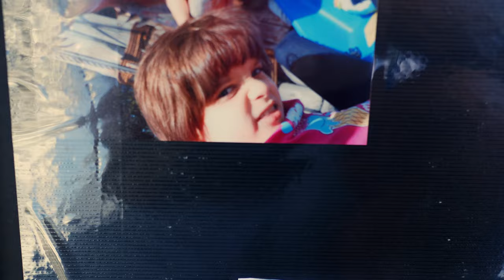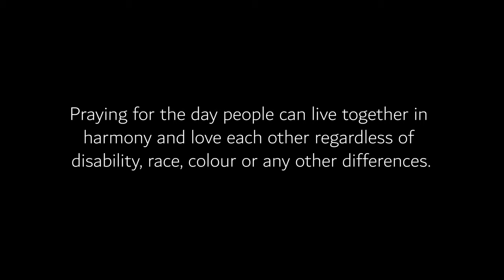Dizer Music Video (Dizzer Dinoris)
The goal of the music video for The Dizer by Dizzer Dinoris is to raise awareness for autism and to encourage people to love, understand and be inclusive of all those with disabilities (race, religion etc).

The star of the music video is Leah Dinoris who is a nonverbal autistic teenage lady.

All those that appear in the video did so voluntarily and with the kindness of their hearts.  Most are involved in Leah’s life.

The filming schedule was over two (2) gruelling days.  Leah got through all the hard work with the support and love of all her friends that appeared in the video.

The music video is not a documentary nor does it seek any sympathy.

We set out to make an entertaining video for all the masses to enjoy that captures some of the real issues relevant to autism such as:
• to raise a person with autism requires substantial dedication, resources, a network of specialists and an understanding community
• autistic people have feelings and need heaps of love like everyone else
• their love is unconditional
• materialistic things mean nothing to them
• just because a person cannot speak does not mean they don’t understand what you are saying about them and they do have plenty to say themselves
• they have an amazing memory
• they like to be included even though they may not know how to interact or may appear uncomfortable
• they can have issues with eye contact in particular with people who are not understanding
• their diets may be very limited
• they have sensory issues with some places, rooms, lights and sounds
• they have a deep enjoyment of their hobbies eg Leah loves music and the beach
• they are attracted to the opposite sex
• they do enjoy to explore and go out for adventures
• things people take for granted can take an autistic person many years to achieve - sometime never
• the parents of autistic children can suffer from sleep deprivation, exhaustion and may be a little quirky
• the majority of nonverbal autistics do not find their voice
• do not be afraid of an autistic person - learn to embrace and understand them
• the amount of children diagnosed with autism continues to grow

The song was:
• Written by Peter Dinoris
• Composed and sung by Nik Phillips
• Produced by George Solonos

The music video involved:
• Executive director and screenplay writer: Peter Dinoris
• Director and producer:  Caldwell Entertainment
• Star: Leah Dinoris
• Actors & Friends: Elle McLemore, Roxxann Rose, Stephanie Morris, Tahlia Smith, Alanya Harman, Patricia Scanlan, Kathy Dettori, Jess Dicks, Sudhesh Somu, Nadia Vanek and Angus Morris

We are so proud of the result and cannot thank enough all those amazing people that took time out of their lives to be a part of this project.  A huge thank and love you goes out to the most talented and beautiful Elle McLemore (Broadway Star).